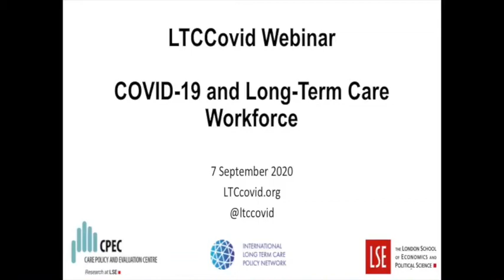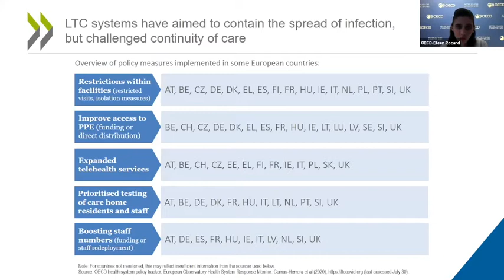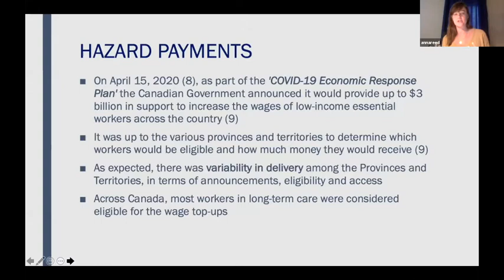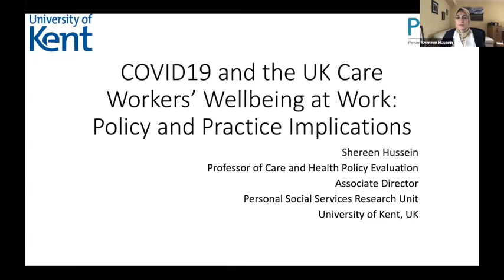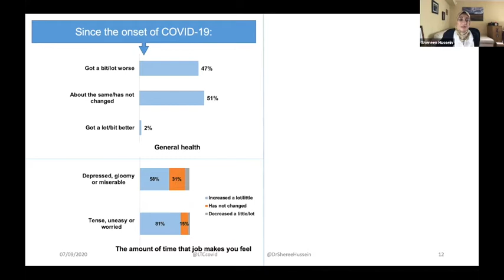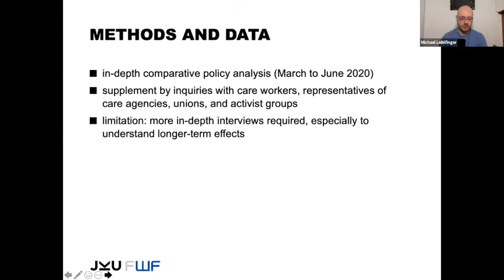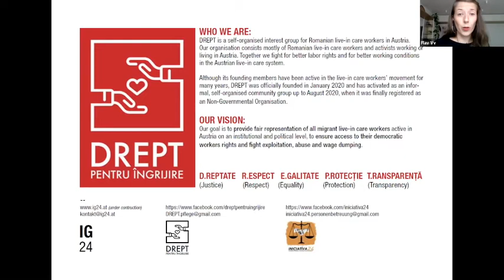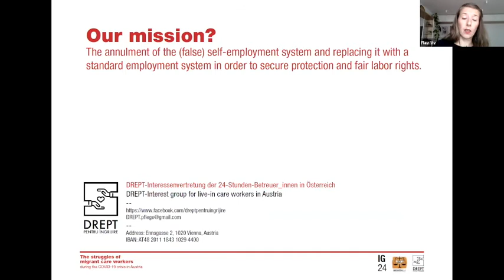LTCcovid webinar - COVID 19 and Long Term Care Workforce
7 September 2020
LTCcovid.org